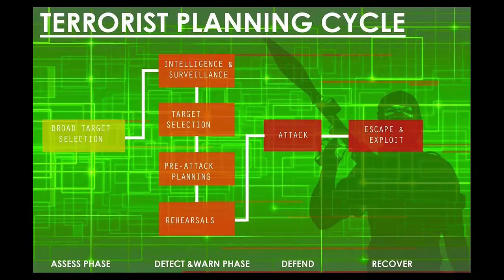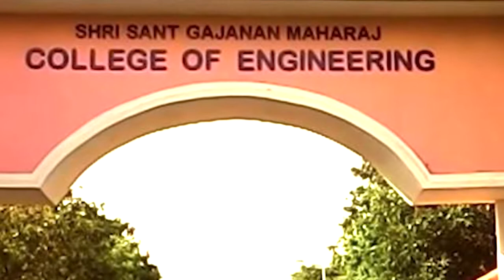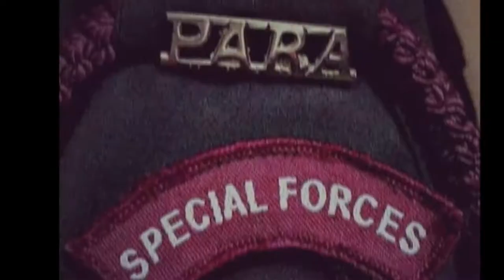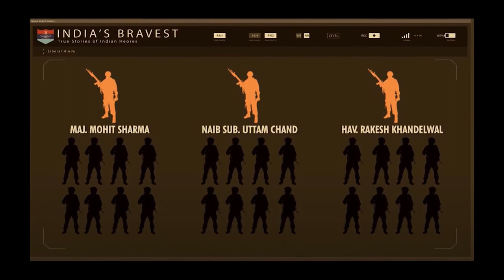ರಾಕ್ಷಸನು ಕೂಡ...ರಕ್ಷಕನು ಕೂಡ| MAJOR MOHITH SHARMA| ವೀರಪುತ್ರರು | EPISODE 4 | ASHOKA CHAKRA | MUST WATCH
Major Mohit Sharma was born on 13th January 1978 in Rohtak district of  Haryana. He was the second child of his parents Shri Rajendra Prasad Sharma and Smt Sushila Sharma. Major Mohit Sharma was fondly called  ‘CHINTU’ by his family members and ‘MIKE’ by his course mates and colleagues. He was very good at playing guitar, mouth organ and synthesizer, in fact, any new instrument he came across, he took it as a challenge to get the mastery of and made sure he could play it to perfection. He never hesitated to give live performances and enthralled his listeners with his beautiful voice, singing Hemant Kumar’s songs as well as playing them on his mouth organ.

Maj Mohit started his education from Manav Sthali School, South Extension Delhi,  after which he took admission in Holy Angels’ School, Sahibabad for a year and from where he took admission in DPS Ghaziabad in the year 1988 and passed out from the school in the year 1995. He got good percentage in class XII and his parents got him admitted to Shri  Sant Gajanan Maharaj College of Engineering, Shegaon, Maharashtra. Despite taking admission in an engineering college he had a passion to join the forces and for which he was determined and left engineering to join the prestigious NDA in the year 1995.

During his NDA tenure, where he was a member of the India Squadron, he excelled in various fields and emerged as one of the best cadets. He was a champion Horse Rider, trained under the able guidance of Col. Bhawani Singh, with his favorite horse named “Indira”. He was a Boxing champion in the featherweight category as well as one of the best swimmers. He continued his hunger for excellence into the IMA, where he was awarded an appointment of the rank of BCA (battalion cadet adjutant) and was among the chosen ones to get an opportunity to meet Shri K.R Narayanan then the President of India at Rashtrapati Bhawan.

He passed out from IMA on 11th December 1999 and got commissioned in 5 Madras. His first posting was at Hyderabad from where he went on to serve the country with 38 RR (Rashtriya Rifles) in Kashmir as the part of counterinsurgency operation where he received his first medal for Gallantry COASM ( Chief of Army Staff Commendation Medal) in the year 2002. From the very beginning, he wanted to be a para-commando and joined 1 PARA (SF) -the elite force of the Indian Army in June 2003. After that, he served in Kashmir with 1 Para (SF) where he was awarded Sena Medal (Gallantry)  in the year 2004. He also served as an instructor at the Commando Wing Belgaum for 2 years from January 2005 to December 2006.

Kupwara Operation: 21st March 2009

During 2009, Maj Mohit Sharma’s unit was deployed in Kupwara district of J & K and was engaged in operations against the terrorists on a frequent basis. Based on the information received from the intelligence about the infiltration attempt by some terrorists in Kupwara district, the security forces decided to launch a search and destroy operation on 21 Mar 2009.  Maj Mohit Sharma was tasked to lead the Bravo Assault Team against the infiltrating terrorists in dense Haphruda Forest. Maj Mohit Sharma along with his commandos reached the suspected area as planned and soon made contact with the infiltrators. On observing suspicious movement, he alerted his scouts but the terrorists fired at the troops from three directions indiscriminately.  In the heavy exchange of fire, four commandos got wounded and with complete disregard to his personal safety, Maj Mohit Sharma crawled and recovered two soldiers to safety.

Unnerved Maj Mohit Sharma continuing the operation threw grenades and managed to kill two terrorists. However during the exchange of fire Maj Mohit got hit in the chest. Despite seriously wounded he kept directing his commandos, to foil the attempt of the terrorists to escape. In the ensuing battle he realized further danger to his comrades, and in a rare display of raw courage and determination charged at the terrorists, killing two of them in the close combat. Later he succumbed to his injuries and attained martyrdom fighting for his motherland in the finest traditions of Indian Army. Maj Mohit Sharma was given the nation’s highest peace time gallantry award, “Ashok Chakra” for his act of conspicuous gallantry, unyielding fighting spirit and supreme sacrifice.

Maj Mohit Sharma is survived by his father Shri Rajendra Prasad Sharma , mother Smt Sushila Sharma, elder brother Shri Madhur Sharma and wife Maj Rishima Sharma, who is an Army officer and continuing his legacy of service to the nation.